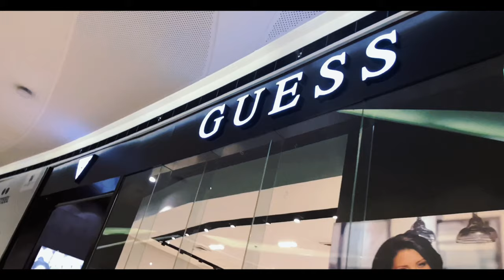G’s Street - Green Sign (Prod by. Osee|NotGuilty)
Directed and Visual by Ian Dwight
Shot by Starboy Gucci
Mixed and Mastered by Zepola Records